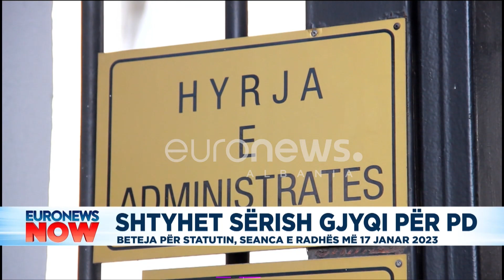Shtyhet sërish gjyqi për PD, senaca e rradhës më...